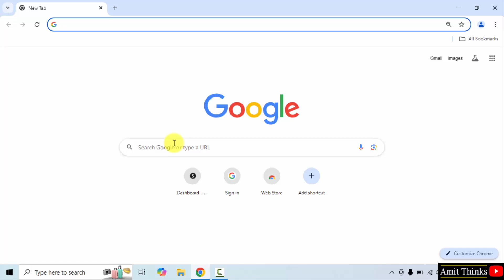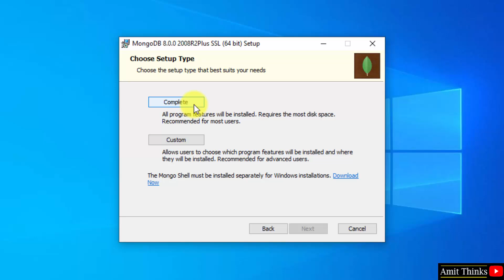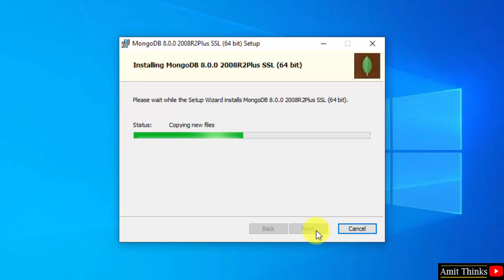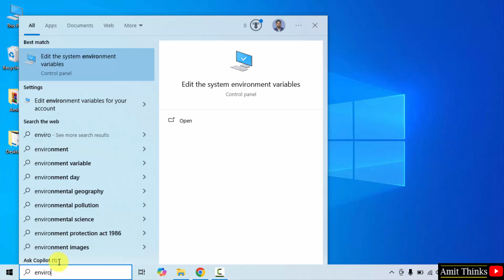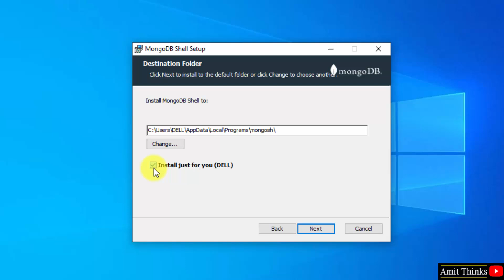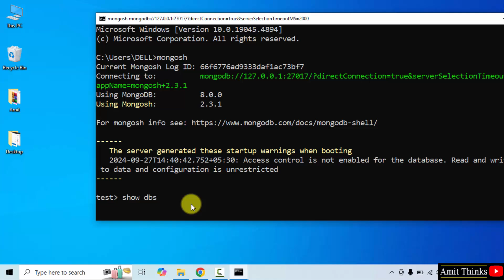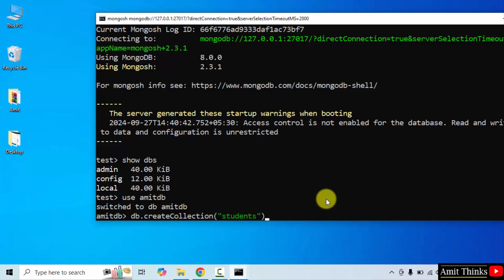How to install MongoDB 8 on Windows 10 | Amit Thinks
Learn how to download & install MongoDB on Windows 10. MongoDB is a cross-platform document-oriented database program. It is a NoSQL database that never store records in a relational table-like form.